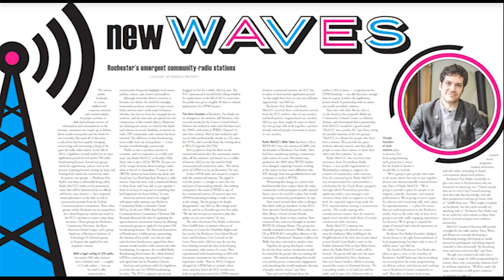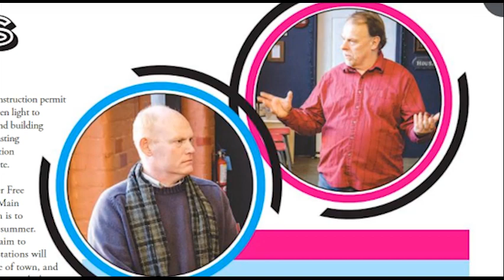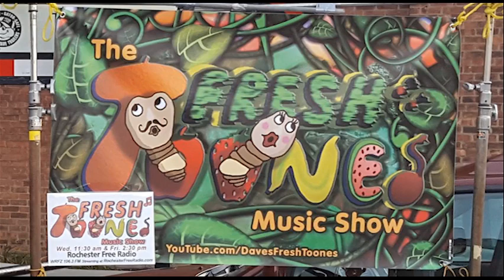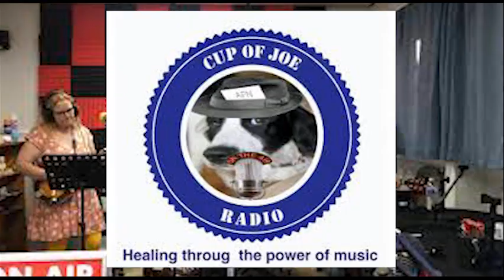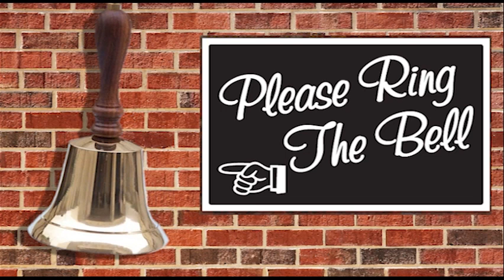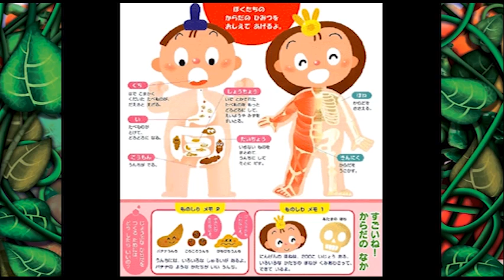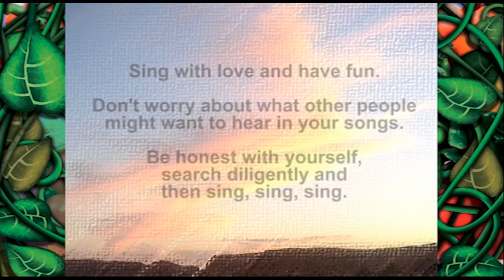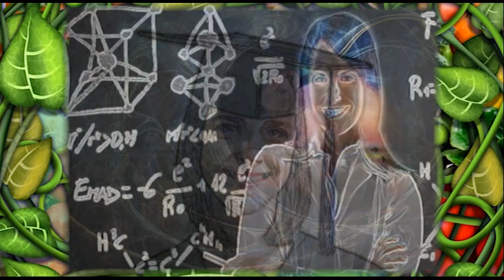#360 Fresh Toones Show - 7th Anniversary on Air - My 9 Year Journey with Rochester Free Radio